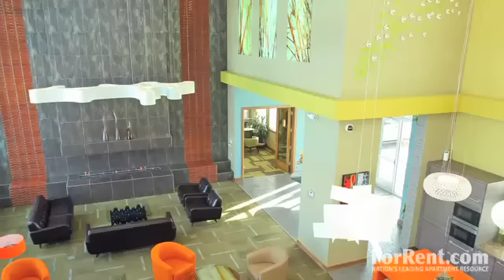Prana Apartments in Lafayette, CO - ForRent.com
Come tour Prana Apartment Homes, where you'll find the apartment home that's perfect for you. The posh club house features a social cyber cafe with seating areas, coffee bar and several flat screen televisions. Schedule a session with our personal trainer in our cutting-edge health club. Enjoy our year-round junior olympic size swimming pool and relax on the grand pool deck. Prana Apartment Homes - Breathing new life into apartment living. - 550 Viridian Drive